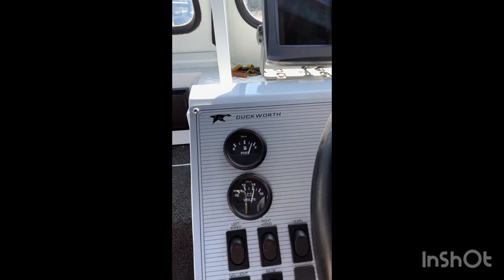Mercury 175 converted to a 200hp